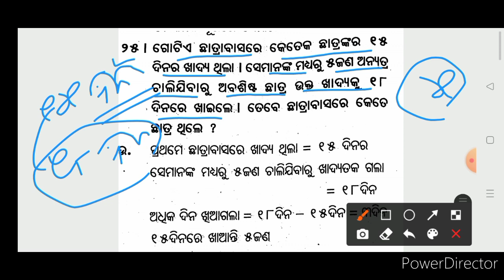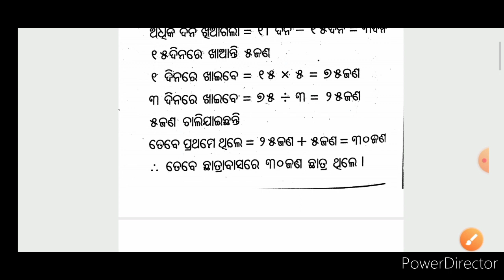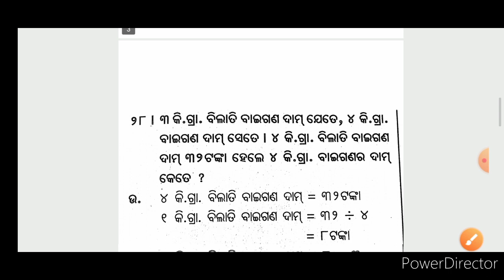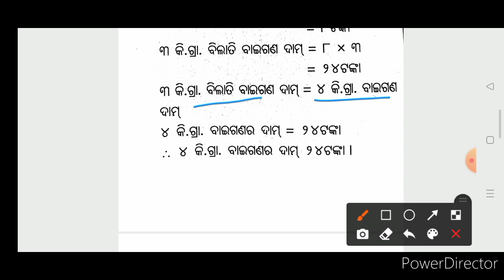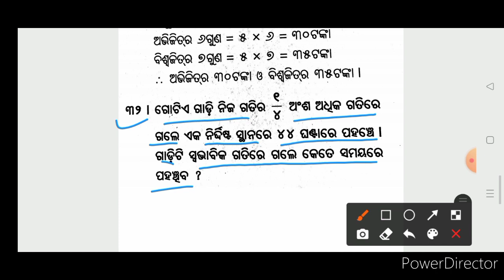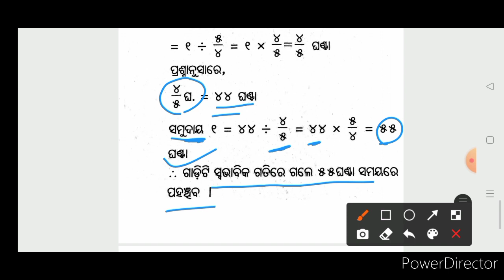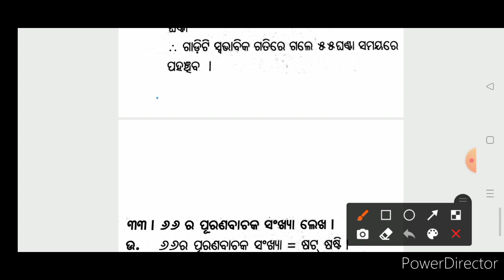Bibidha prashna kha//ବିବିଧ ପ୍ରଶ୍ନ ଖ ଚତୁର୍ଥ ଶ୍ରେଣୀ//class4 math sishu mandir